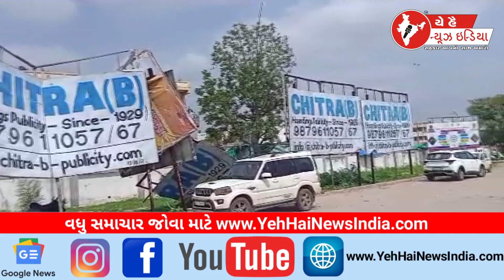ધાનેરા અહેવાલ ની અસર હોડિંગ ઉતારી લેવાયા...! Hoardings taken down after Dhanera report